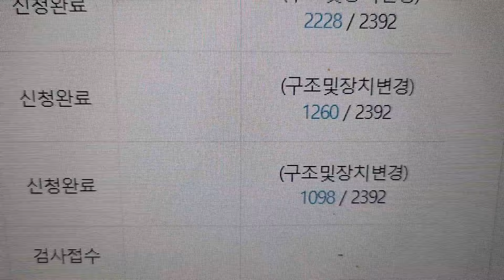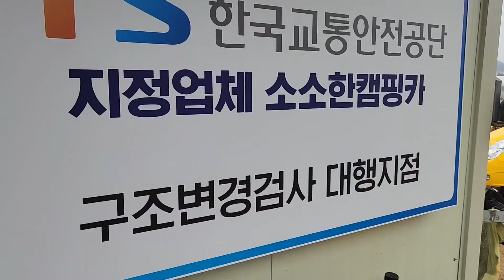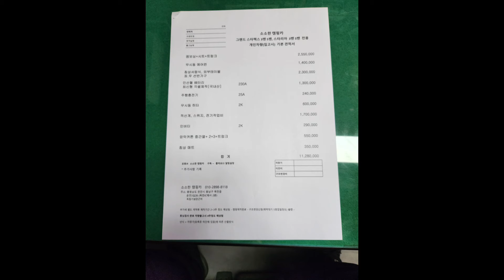2024년 3월 25일